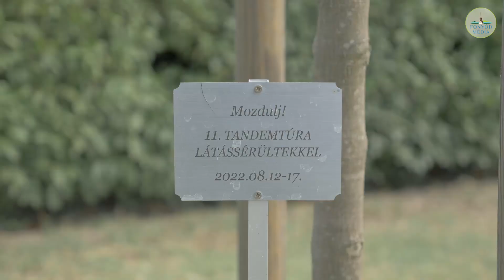Mozdulj tandemtúra - Hírpercek 2024.08.17.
Beharangozó videó a Mozdulj Közhasznú Egyesület Tandemtúrájáról!